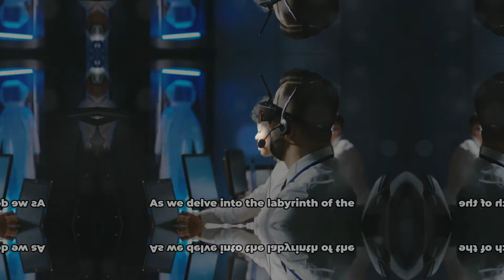How To Resolve SteamVR Error 109?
In this video, we dive deep into troubleshooting the SteamVR Error 109, a common issue faced by VR users. We compile and test various solutions reported by users to provide you with a comprehensive guide to fix this error. Whether you're experiencing connectivity issues or driver conflicts, we've got you covered with step-by-step instructions to get your SteamVR up and running smoothly. Don't let Error 109 hold you back from your VR experience any longer!

Let's get those headsets back on and enjoy VR gaming to the fullest!

OUTLINE:

00:00:00 Introduction to SteamVR Error 109
00:00:37 Diverse Solutions
00:00:56 Disconnect and Reconnect Cables
00:01:11 Disabling Direct Display Mode
00:01:31 Miscellaneous Troubleshoot
00:01:53 Updating Drivers and System Software
00:02:04 Downgrading to Stable VR Release
00:02:23 Deleting steamvr.vrsettings File
00:02:33 Conclusion
00:03:01 Untitled Chapter